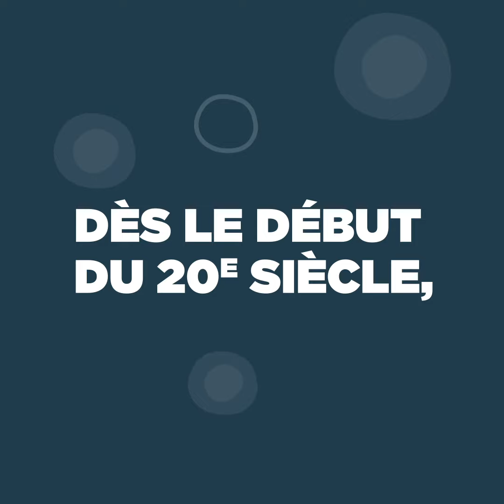L'expertise Pileje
Pionnier dans l’étude des probiotiques, le laboratoire PiLeJe mène et publie depuis des années de multiples expérimentations sur les souches probiotiques. PiLeJe a conçu et commercialisé une des premières formules renfermant des probiotiques en France. C’était en 1990. Vous nous suivez ? 👇